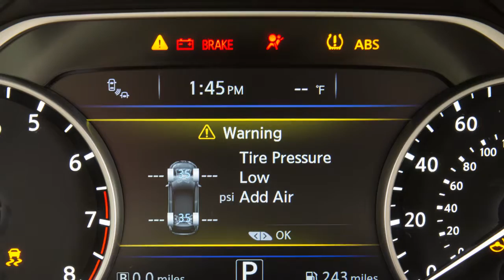2016 NISSAN Murano HEV - Warning and Indicator Lights